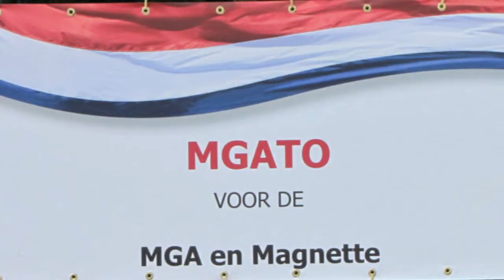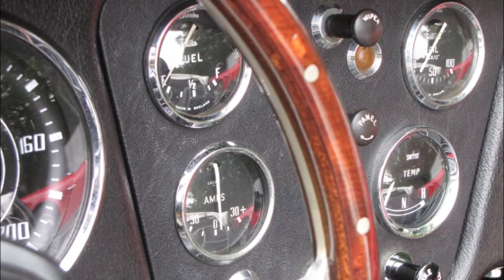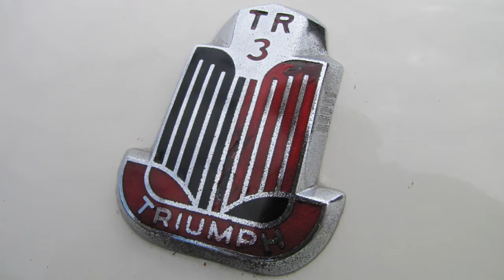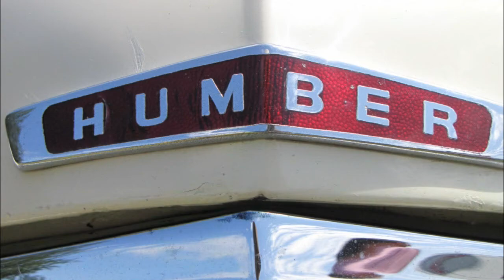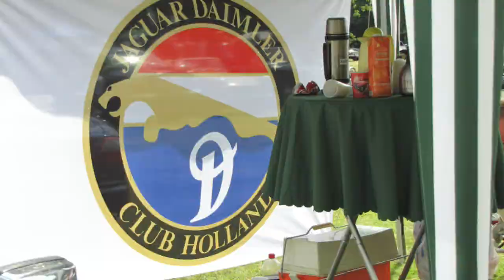British Auto Jumble Waalwijk 30-6-2013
Grote bijeenkomst van klassieke Britse automobielen op het Lido in Waalwijk.